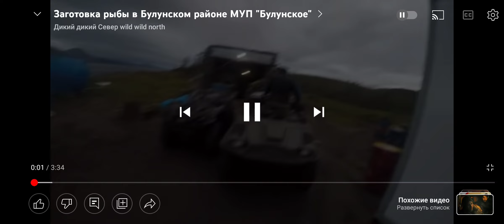1 мая 2022 г.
Руслан Лукин,внук родного дяди